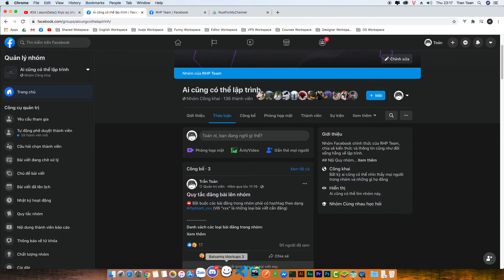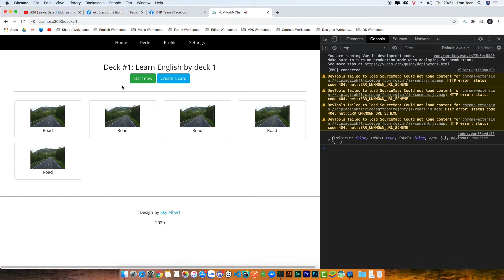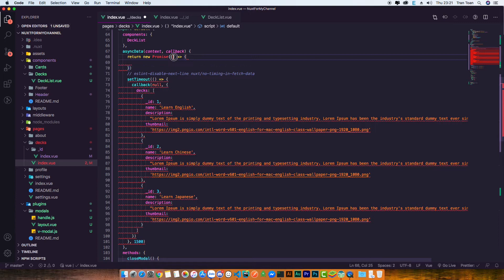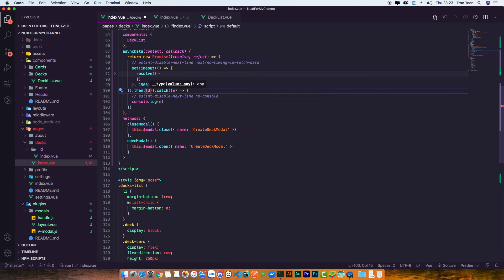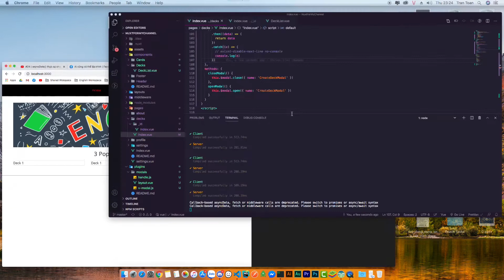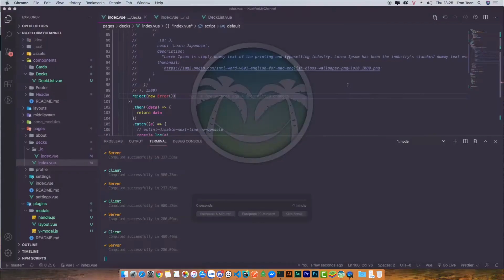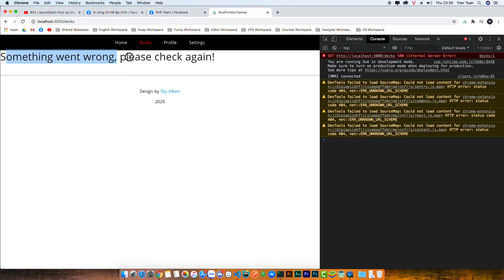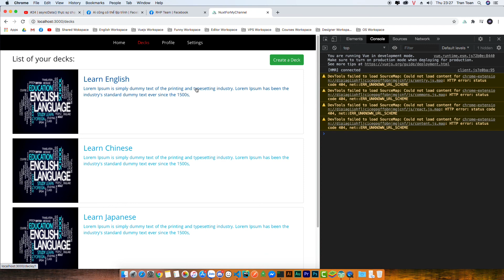#26 | Sử dụng Promises trong asyncData, Nuxt.js - RHP Team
Cộng đồng "Ai cũng có thể lập trình"

Mọi người nhớ để lại thông tin hoặc link mạng xã hội để mình tiện cảm ơn ạ. Cảm ơn mọi người đã ủng hộ mình rất rất rất nhiều.

🎉 Link Repo: Đang cập nhật...

Hey, chào các bợn. Đây tiếp tục là chuỗi video chia sẻ kiến thức của mình về vue.js nhưng là nuxt.js. Nuxt.js đã khẳng định được vị trí của mình và được sử dụng ở rất nhiều dự án chạy thực tế. Vì vậy, mình sẽ chia sẻ những kiến thức mình hiểu, tích lũy, chôm xỉa được cho mọi người. Vẫn thói quen cũ, mình sẽ đi rất chậm trong khóa chia sẻ này để mọi người có thể hiểu tường tận hơn về bản chất của vấn đề. (Updated - 31/05/2020)

Khóa này được tham khảo từ các nguồn sau đây:
+ Nuxt.js Guidelines
+ Vueschool.io
+ Vuemastery
+ Udemy
+ Thông tin được đóng góp của mọi người từ Facebook, RHP Team Discord, Husmon Corp

CẢM ƠN VÌ TẤT CẢ SỰ GIÚP ĐỠ CỦA MỌI NGƯỜI!